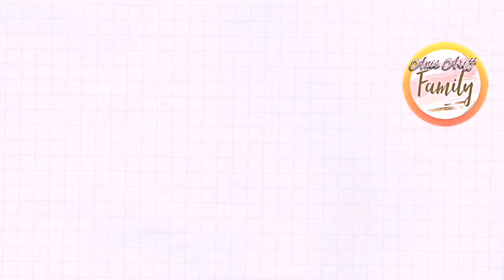Review Ice cream Kitkat, Milo & Susu Kurma